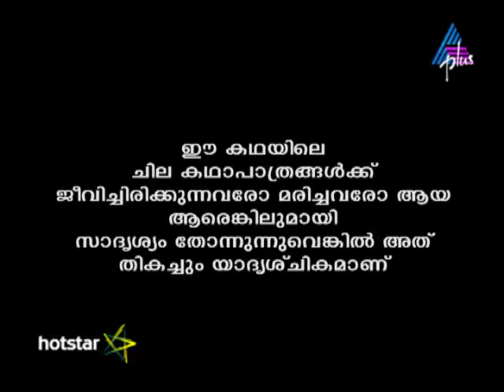Kadamattathu Kathanar Episode 240 13-01-17